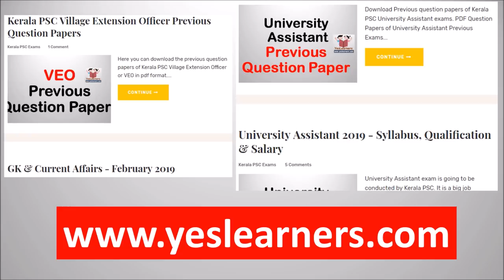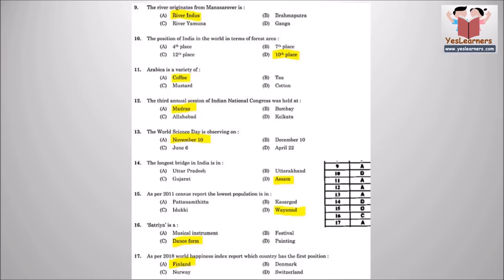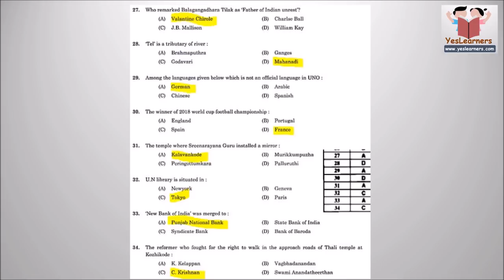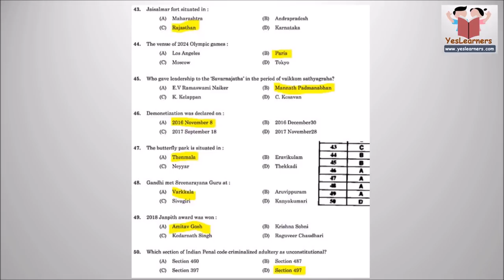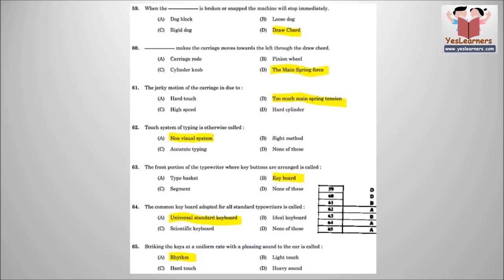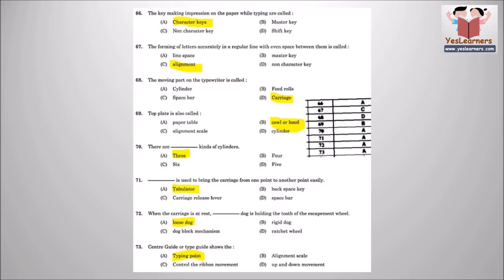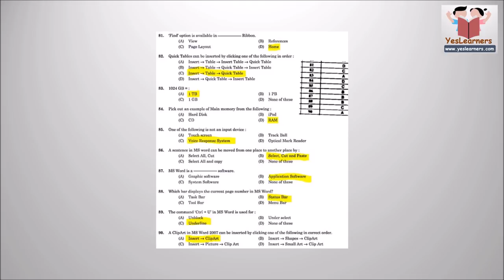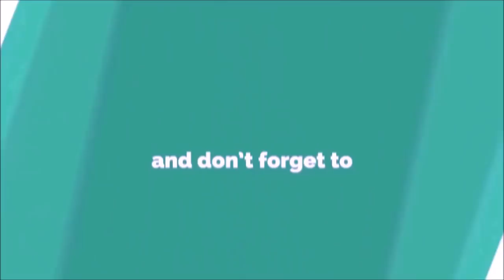LD Typist 2019 | Solved Question Paper | Kerala PSC